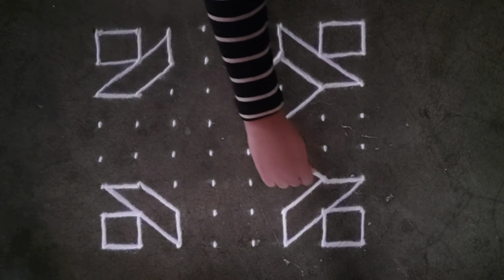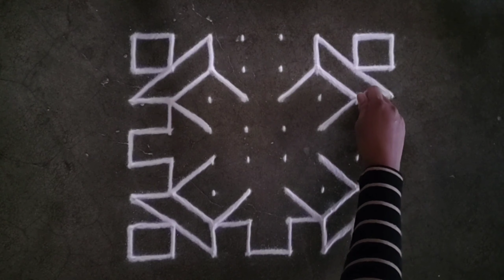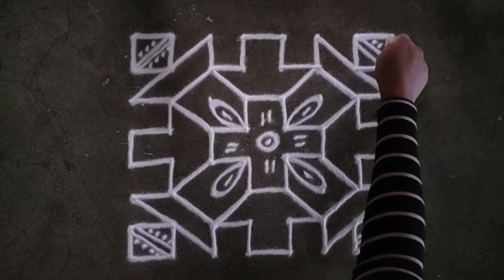Beautiful dots rangoli designs 8×8 dots kolam rangoli | latest muggulu designs | thipkyanchi rangoli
Kolam rangoli
kolam dots rangoli
chukki rangoli
muggulu Rangoli
Dots Rangoli
dots kolam
kolam muggulu
muggulu
Kolam
Rangoli
Rangoli designs
kolam designs
muggulu
muggulu designs
rangoli with dots Rangoli design with dots
easy Rangoli
rangoli kolam
chukklu muggulu
simple rangoli
latest Rangoli
flower design
muggulu designs
muggulu designs with dots
muggulu simple
muggulu rangoli
muggulu rangoli kolam
chukkla muggulu
muggulu designs
Navratri rangoli
Diwali rangoli
दिवाळीची रांगोळी
दिवाली रंगोली